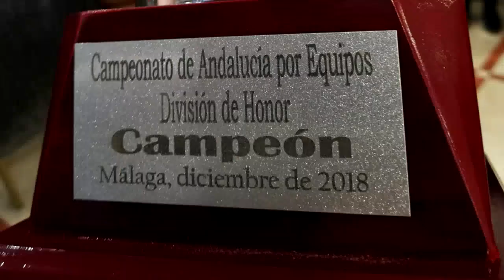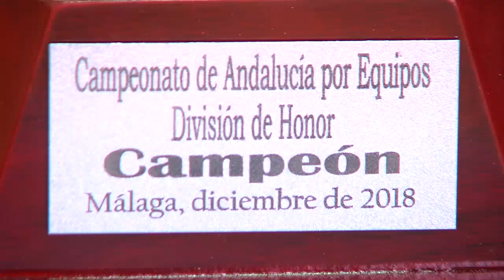CAMPEONES DE ANDALUCÍA 051218 NOT1